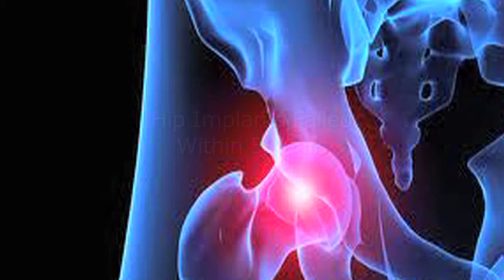BDJ WEB CLIP Du Puy